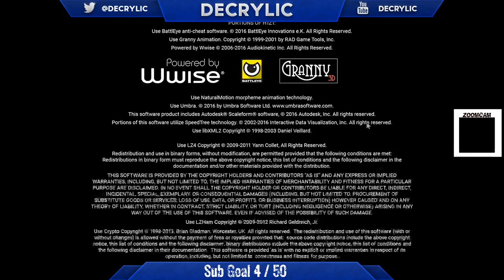Pre-Season 5 Road To Royalty| H1Z1 King of the Kill Gameplay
H1Z1 Kotk Live Gameplay

► Specs:
Intel Core FX 9590 CPU 3.60GHz   (Underclocked From 4.7)
16,0GB HyperX 1866MHZ RAM
NIVIDIA GeForce GTX 970
24'inch Acer XB240H (144HZ)
Penix PX-1100 Gaming Keybaord
Zowie EC2-A
Anker Gaming mouse pad
Blue Yeti Sterio USB Mic

► Sensitivity :
H1Z1 - 400 DPI with 10% on Mouse, 10% on Scoped, 50% on Vehicle and 13% on Aiming Sensitivity